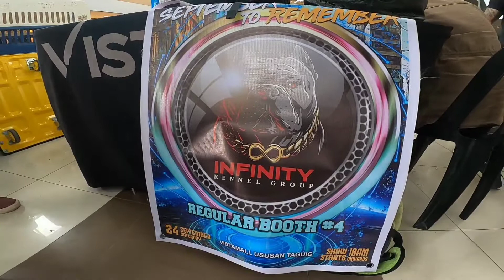BULLY DOG SHOW/LIL BOY